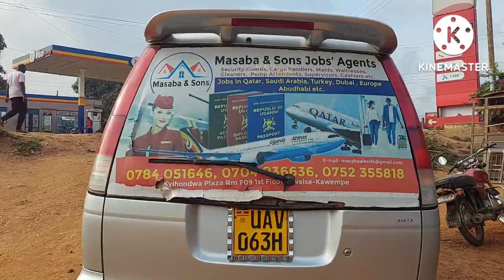MANYA BBEEYI Y'ENZIJI N'AMADINISA NGA BWEYIMILIDDE KATI MU UGANDA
masabaandsonspropertyconsulantantsandconstructionugandalimited.